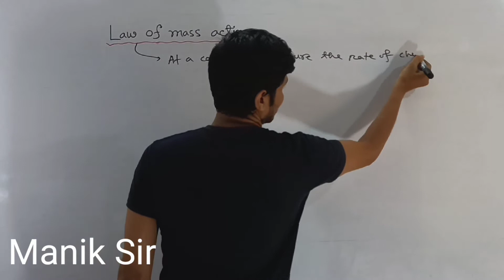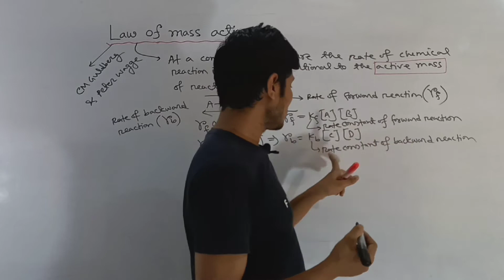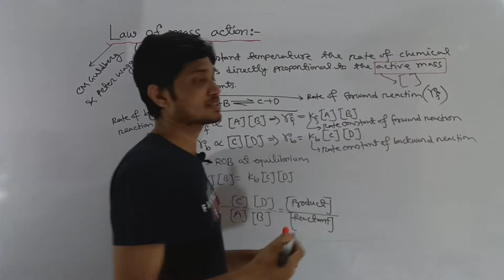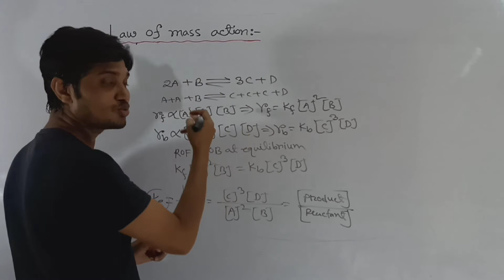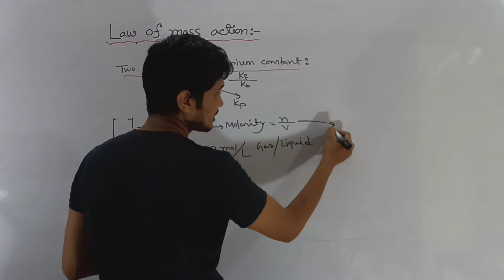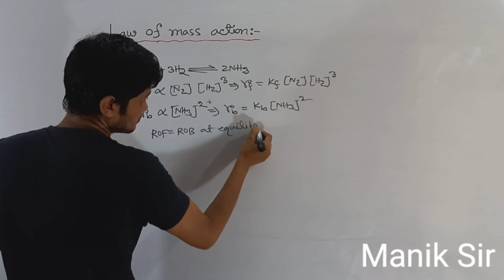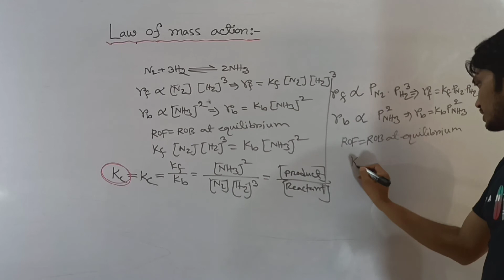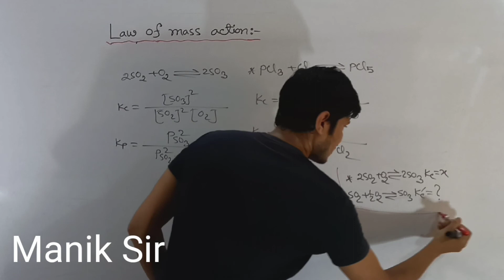02. Law of Mass Action Derivation | ভরক্রিয়া সূত্র | Kp ও Kc | সাম্যাঙ্ক | Equilibrium Constant (K)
In chemistry, the law of mass action is a mathematical model that explains and predicts behaviours of solutions in dynamic equilibrium. Simply put, it states that the rate of a chemical reaction is proportional to the product of the masses of the reactants. Necessarily, this implies that for a chemical reaction mixture that is in equilibrium, the ratio between the concentration of reactants and products is constant.

▬ Social Media ▬▬▬▬▬▬▬▬▬▬▬▬▬▬▬

Law of Mass Action Derivation | ভরক্রিয়া সূত্র |